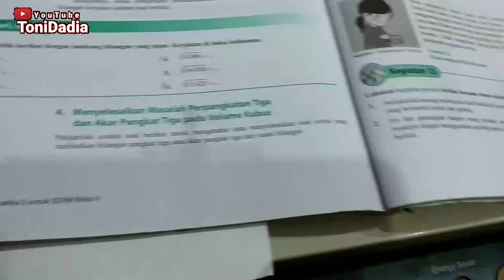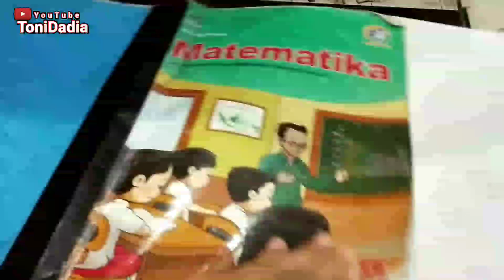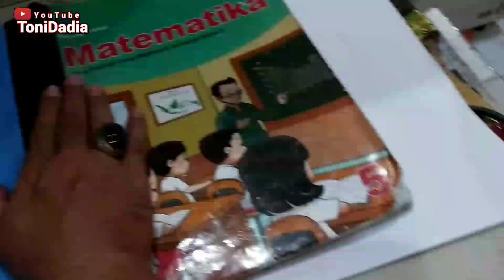Cara foto copy buku paket,diperkecil tidak hitam sisi kiri atau kanan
tag.
cara foto copy buku paket super cepat,cara foto copy buku paket agar tidak hitam sisi kiri dan kanan,cara foto copy di perkecil